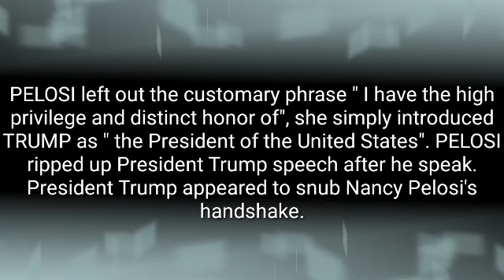STATE OF THE UNION ADDRESS 2020/ TANTRUMP IN THE WHITE HOUSE ( PELOSI TANTRUM AND RUSHBAUGH AWRD)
Watching Fox News Channel
State of the Union Address 2020. Featuring the Tantrum of Pelosi  and MEDAL OF FREEDOM AWARD of Rush Limbaugh.

( Sea Tac Airport  pick up and lunch at Seafood City)

More photos and videos to view in my FB account.

(Jollibee in Tacoma Washington meets pinay friends)